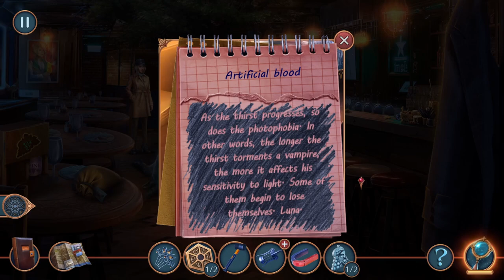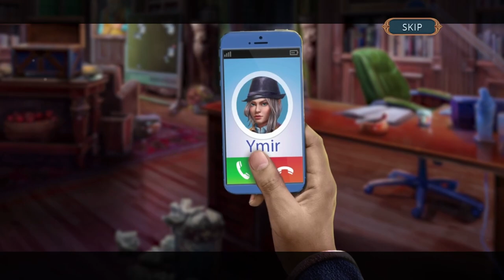Let's Play - Magic City Detective 2 - Secret Desire - Chapter 1 - Dionysus Magic Bar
The Magical World’s most famous detective is back in business! An intriguing case falls at your doorstep when a vampiric envoy arrives in desperate need of help! The renowned creator of an artificial blood serum has disappeared, and with supplies running low, vampires are in danger of losing the ability to disguise their nature and peacefully exist in the world. With elvish friend Ymir by your side, you’ll have to find the famous alchemist and save the entire vampire community before it’s too late!

Available from:
Bigfish Games: